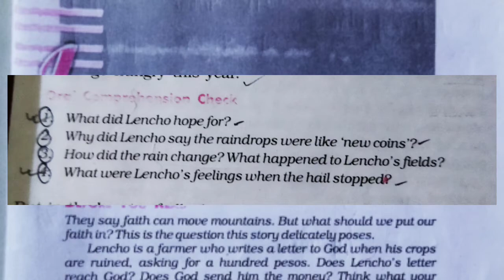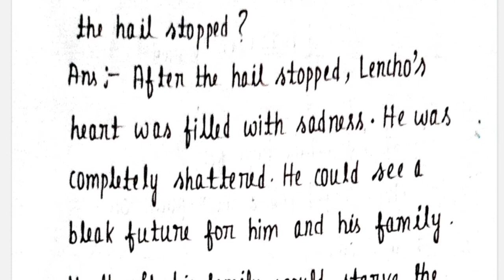A Letter To God|Class 10 English First Chapter|A Letter To God All Question Answer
Class 10 English first chapter a letter to God
HSLC exam 2023 a letter to God
A letter to god for hslc exam 2023
Assam hslc exam 2023 seba board
Class 10 English main book
English first flight first chapter
Class 10 English first lesson
Class 10 a letter to god
A letter to god first lesson
Common question answer for hslc exam 2023
A letter to god important question answer
A letter to god 100% common question